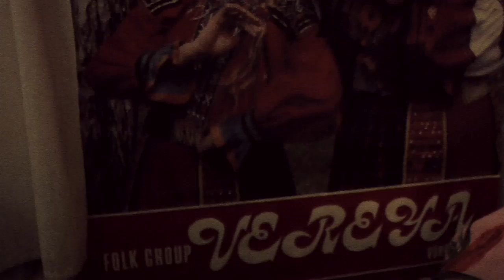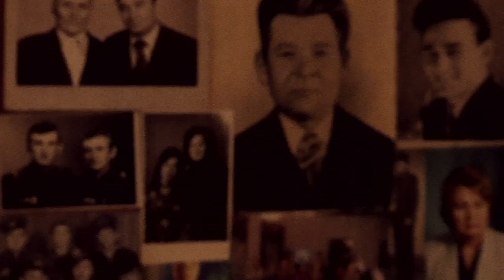OKO • LES FEMMES DE LA TERRE NOIRE (ensemble Vereya & Anastasia Ivonivna)